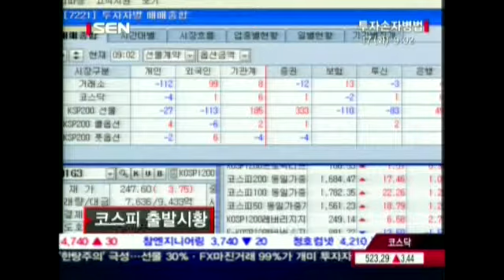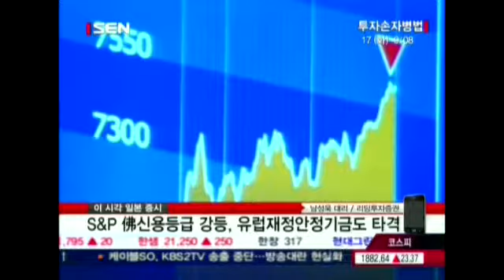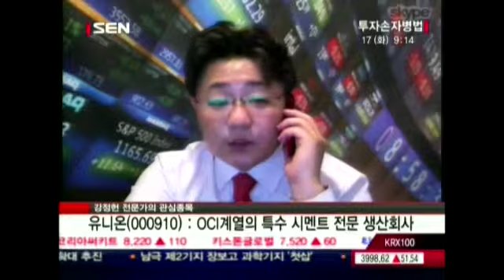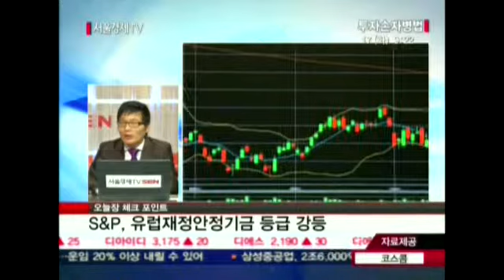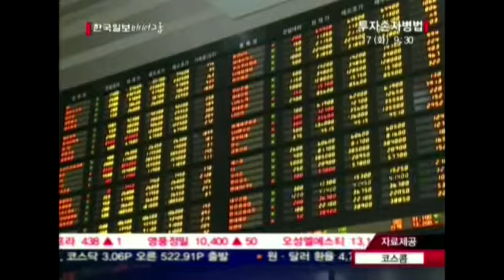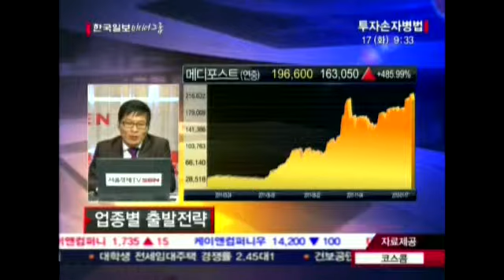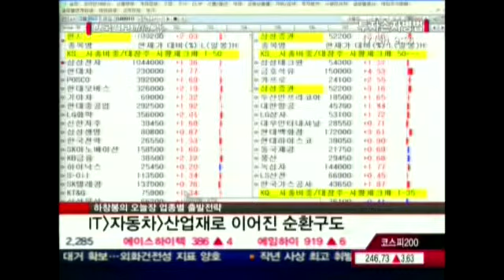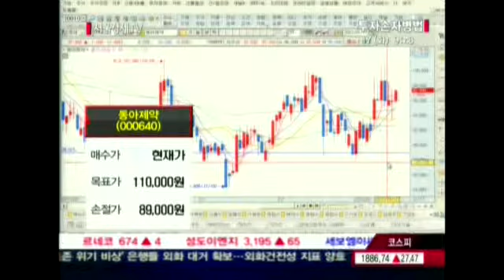20120117_투자손자병법_214회_1부